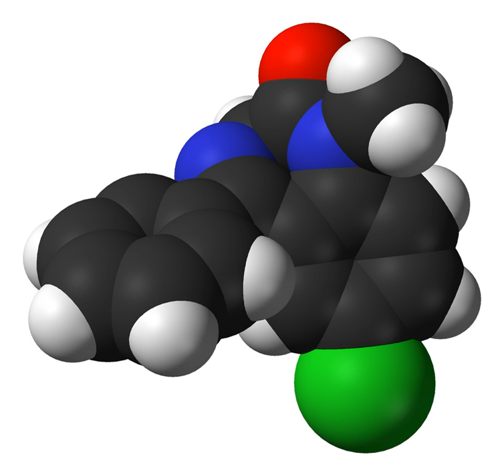Catecholaminergic | Wikipedia audio article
This is an audio version of the Wikipedia Article:
Catecholaminergic

SUMMARY
Catecholaminergic means "related to catecholamines". The catecholamine neurotransmitters include dopamine, epinephrine (adrenaline), and norepinephrine (noradrenaline).
A catecholaminergic agent (or drug) is a chemical which functions to directly modulate the catecholamine systems in the body or brain. Examples include adrenergics and dopaminergics.